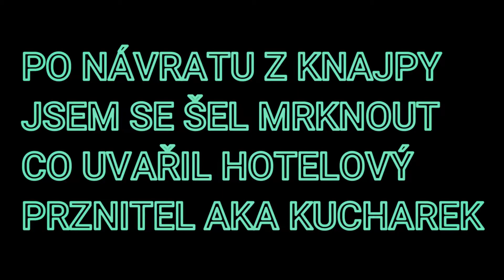HRVATSKI FILM | JAKÉ JE NEJLEPŠÍ CHORVATSKÉ PIVO? | KOŠTUJU | TREĆI DIO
Ajojin! Ve třetím díle z Hrvatska vám poradím, které pivko si tam máte dat, až tam příští rok pojedete kvasit :-) Již na začátek, vám sdělím, že se to dá přežít aj bez teho aniž byste tasili z baráku ze sklepa basu braníka :-D Tož si nechte poradit od odborníka B-) Nakonec eště uvidíte, jak jsme se dobře najedli ve městě a vyhli se tak elegantně večeři v hotelu, kde se nás místní kucharek aka MISTR VEGETA BEZ CHUTI, snažil jako každý večer udusit rozvařenými zapečenými těstovinami, či pohostit tzv hrvatským gulášem, který tam byl týden ten stejný, protože dycky zbyl xD dělám si trochu prdel, ale večeře fakt stáli za PRC .-)